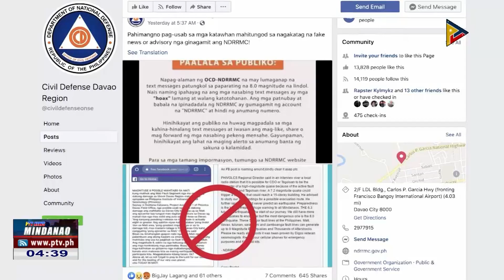OCD-NDRRMC, nagpahimangno sa publiko batok Fake News